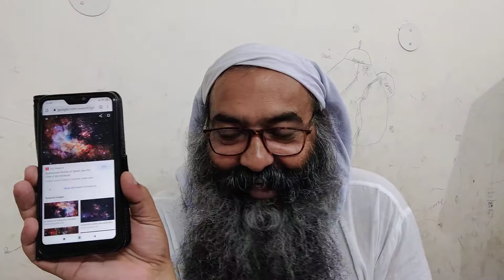अर्थ विडियो - 02 : अन्यव्यावृति सूत्र 01